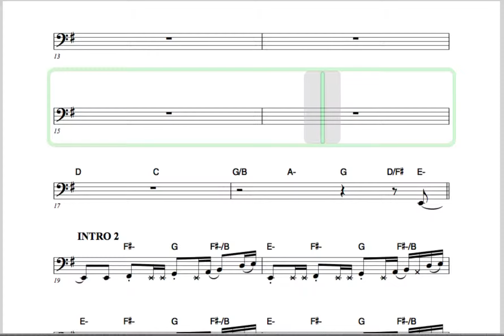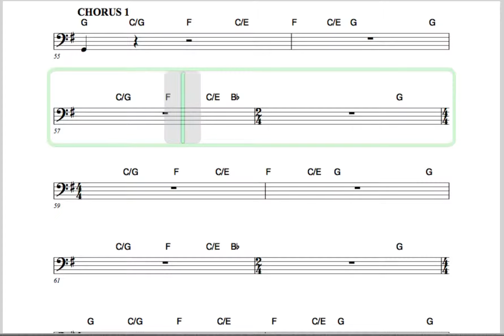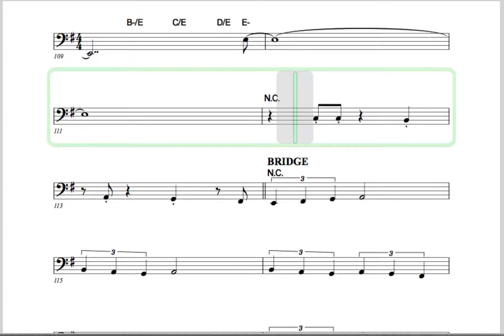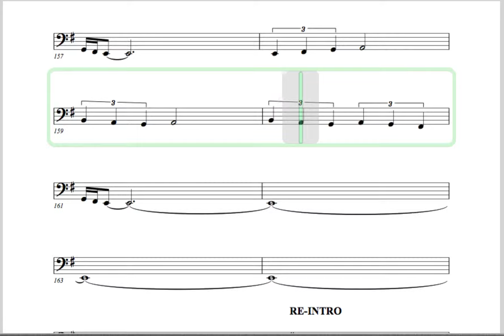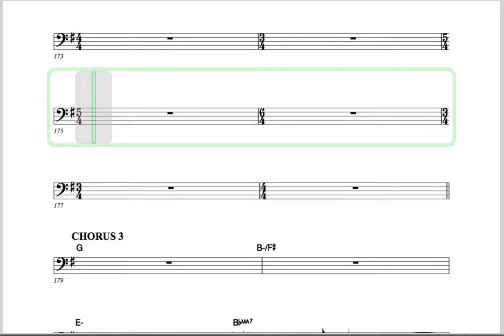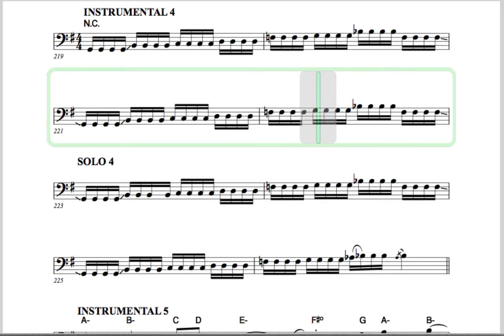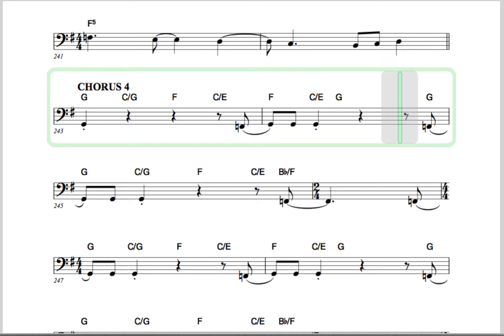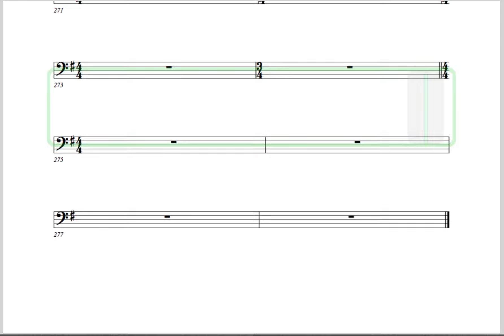Roundabout Practice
Roundabout by Yes, from the album Fragile, Bass Removed.